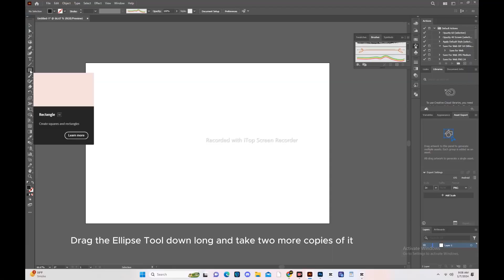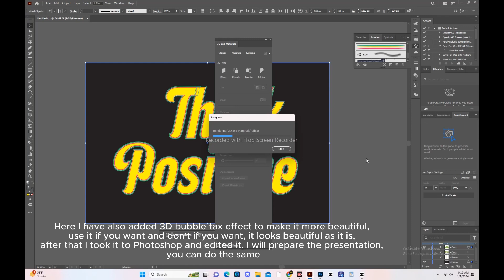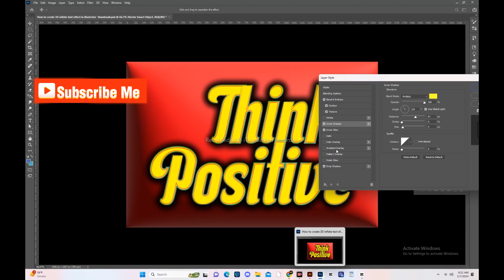How to make brush typography in Adobe Illustrator/HLGRAPHICS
HLGRAPHICS  YouTube Channel
How to make brush typography in Adobe Illustrator

Brush Typography
Typography
T-Shirt Design